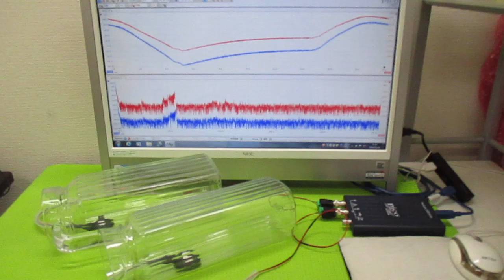超音波発振制御プローブの製造技術 ultrasonic-labo